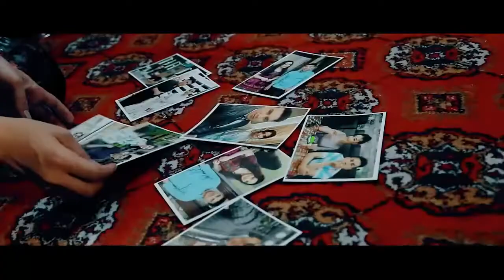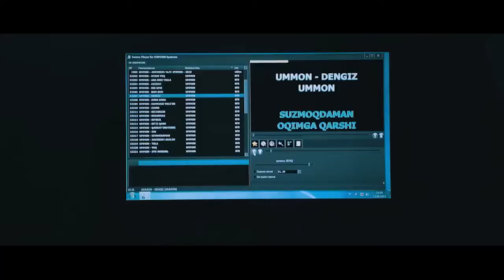Otalar so'zi - Vijdonsizlik oqibati.